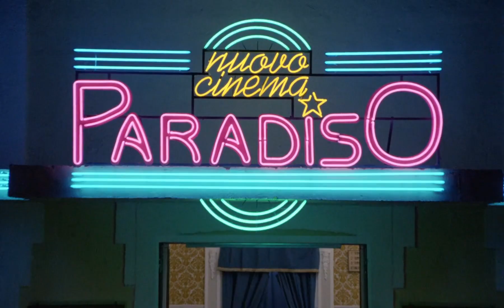Cinema Paradiso | Edit by LanguFilms